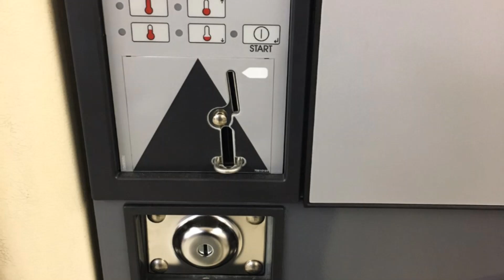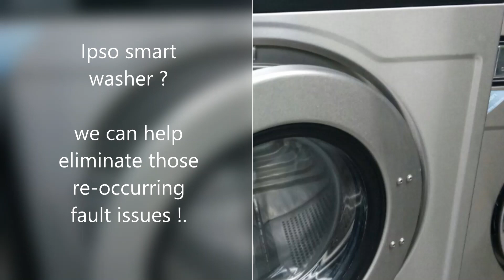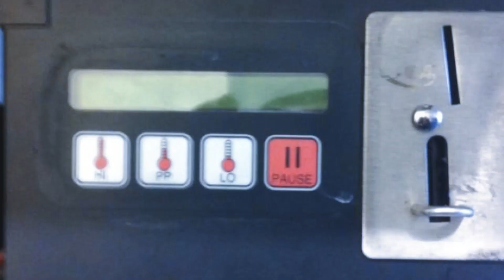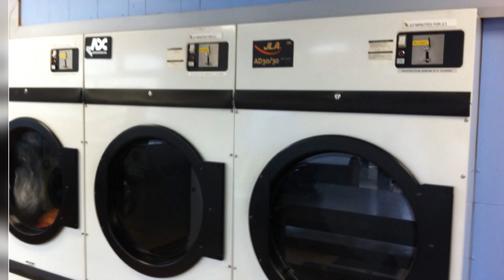Commercial dryer & washer maintenance & Servicing @ Go 4 Repairs.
Commercial tumble Dryer & washer

Generally an informative video for commercial laundrette owners.

Supporting you with your (commercial laundry machine) servicing & breakdown support.